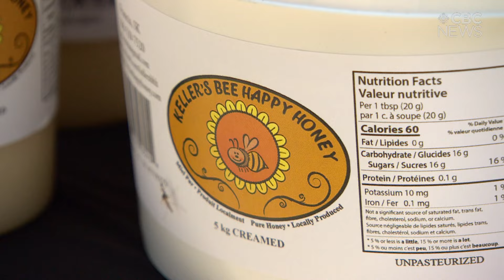Beekeepers & farmers struggling with lower honey production this year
Honey season is quickly coming to an end for beekeepers across the province. But this one actually hasn't been very busy for the bees.

Warm temperatures and bee diseases contributing to poor output.